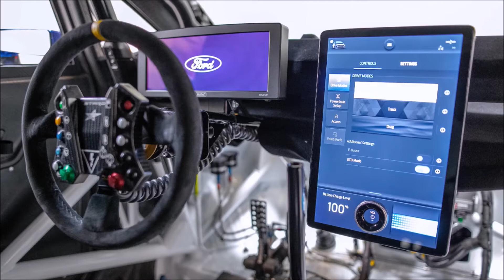Ford Pro SuperVan Eléctrica 2 000 CV para una aceleración de 0 a 100 km h en menos de 2 segundos